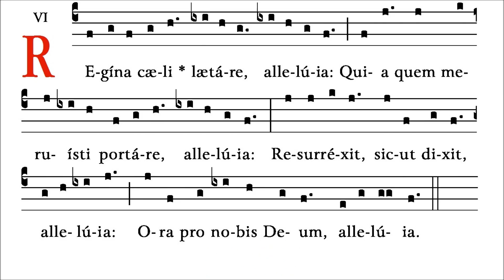Gregorian Chant | Regina cæli [tonus simplex]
Info ↓
Source: Anonymous 10 century